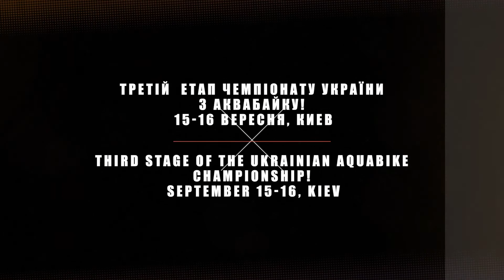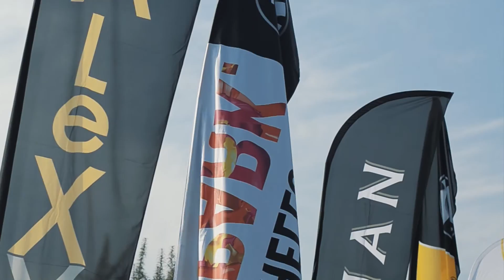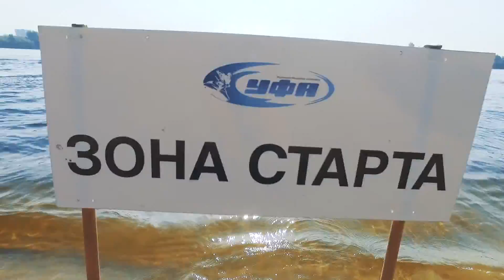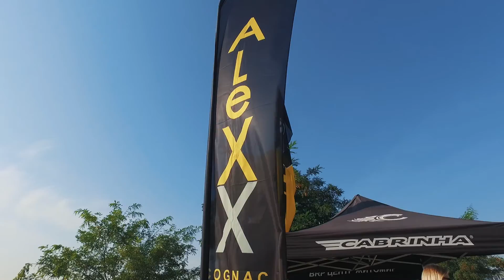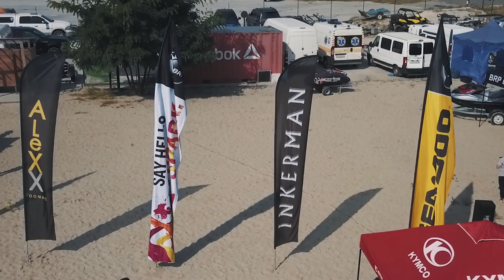3-Й ЕТАП ЧЕМПІОНАТУ УКРАЇНИ З АКВАБАЙКУ. КИЇВ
Специальный корреспондент - Таня Воржева

– Inkerman – бездоганне ім’я з 1961 року. Святкуй перемоги із гідними твоєї поваги!